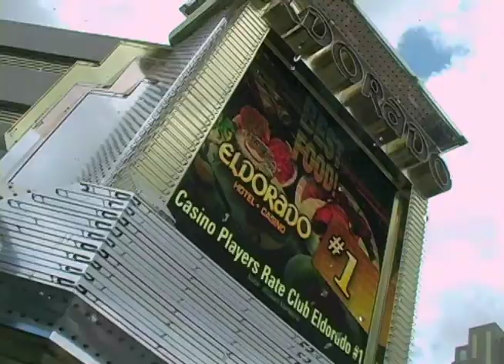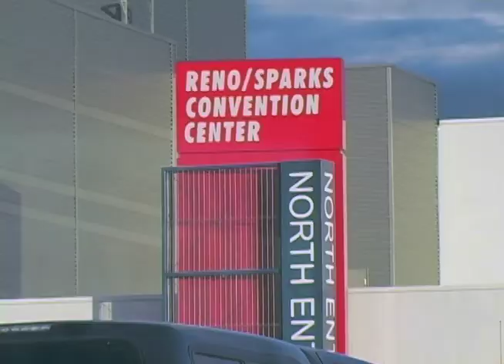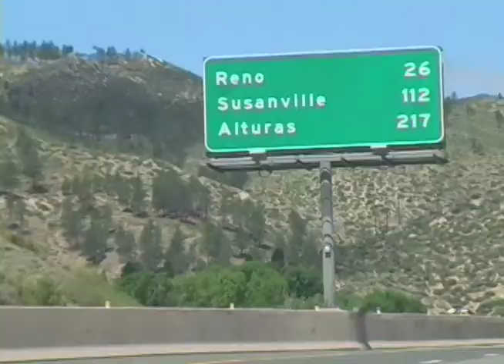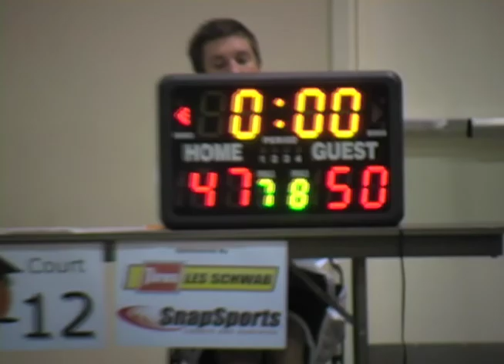Reno Tourney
This is the story of our family going on a trip to Reno Nevada. Our son John played in the largest AAU basketball tounament which is the "Jam On It" tournament.